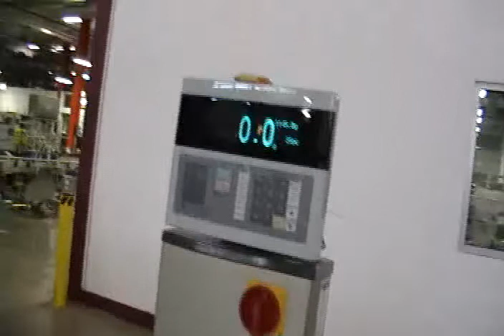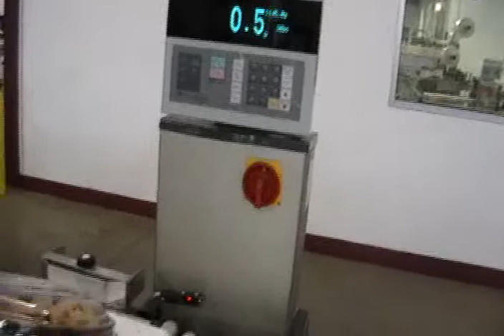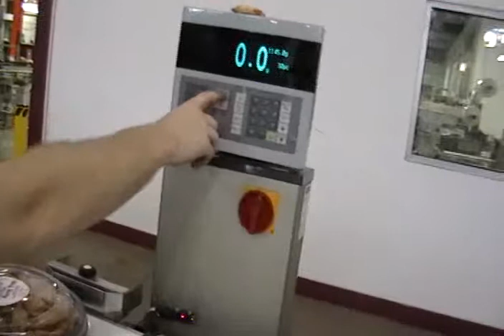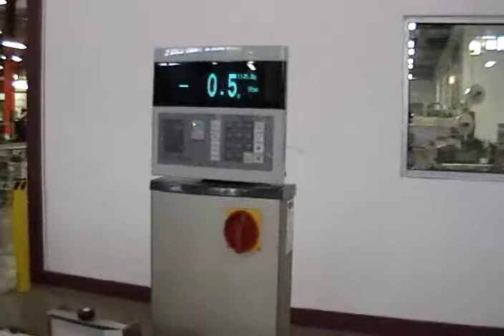R24032 Used Ishida checkweigher DACSWN0305B, Packaging Machinery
used Ishida Stainless steel checkweigher with dual arm mechanical reject. Load cell: 11-3/4" Long x 8-3/4" Wide Rated from 30 to 3000 grams. Accuracy: up to +/- 0.2g, depending on materials and application. Speed: up to 312' per minute Equipped with 11-3/4"L x 8 3/4"W in feed conveyor and 29-1/2"L x 8 3/4"W discharge conveyor, push button operator interface with LED display and reject direction setting. Mounted on height adjustable legs.